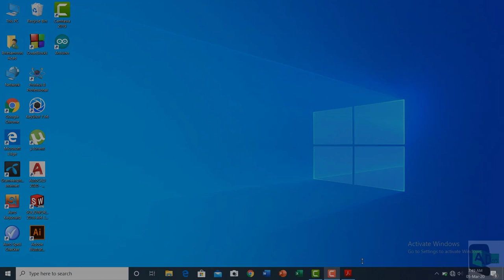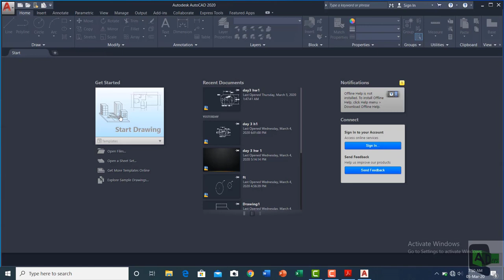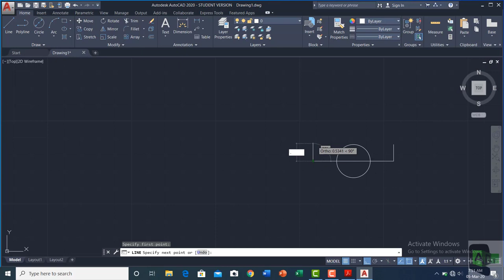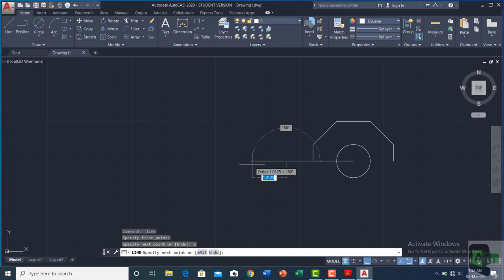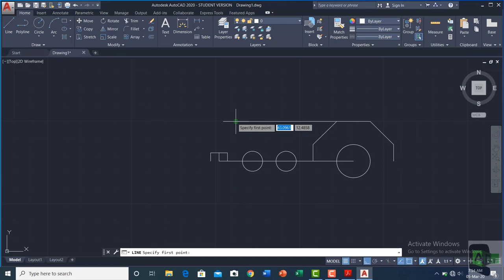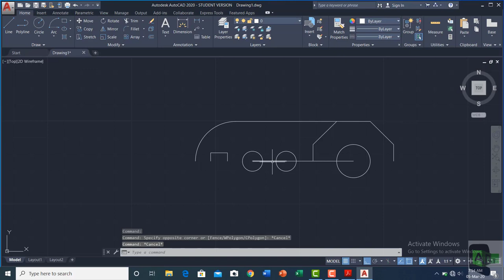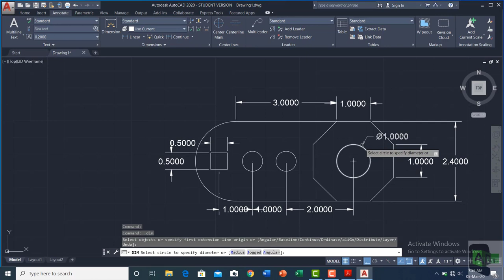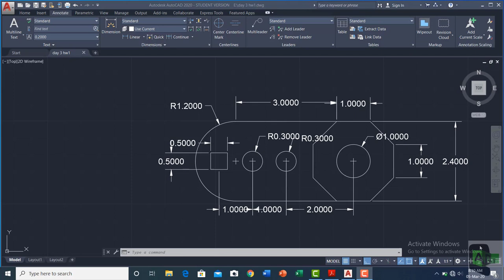CADers Presents AutoCAD Workshop 2020 || Day 3, Homework 1